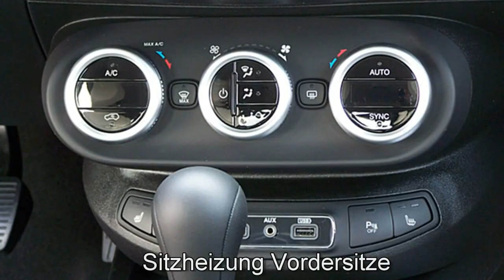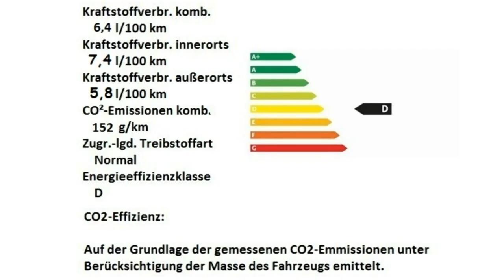Fiat 500X CROSS LOOK CITY CROSS 0P762217 Cappuccino Beige Motor Village Berlin jetzt Stell.